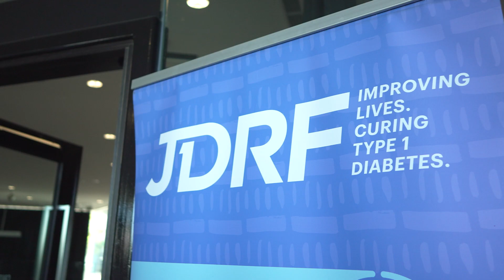The researchers changing the future of type 1 diabetes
Professor Jenny Couper, Professor Simon Barry and Professor Toby Coates, from the University of Adelaide, spoke to us about their JDRF-funded projects and their hopes for the future of T1D.